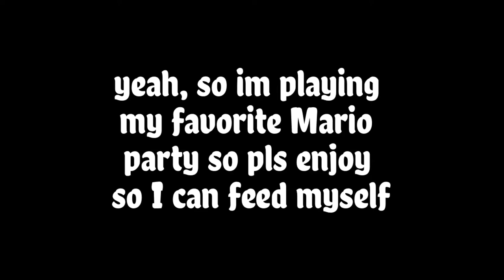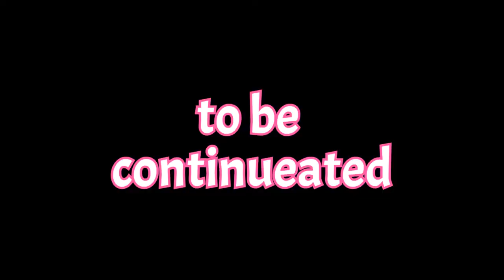the best mario party game of all time, try to change my mind || Mario Party DS [Part 1]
this is the greatest Mario Party game of all time.